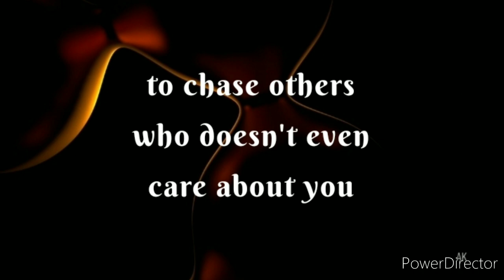love yourself | Care for Yourself ✨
positive affirmations
positive affirmations in english
positive affirmations for self love
positive affirmations for success
positive affirmations for health and healing
Psychology facts
self positive affirmations
positive self affirmations for anxiety
positive self talk affirmations sleep
visualization techniques
vision board affirmations
suvichar subichar
good quotes about life WhatsApp status
law of assumption love
law of assumption Neville Goddard techniques
law of assumption in hindi
law of assumption affirmations
law of assumption affirmations love